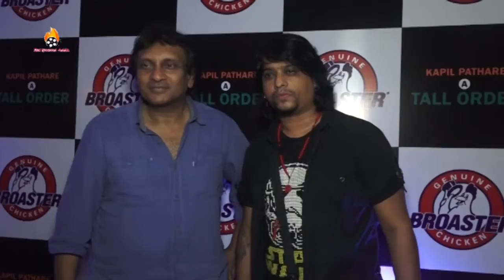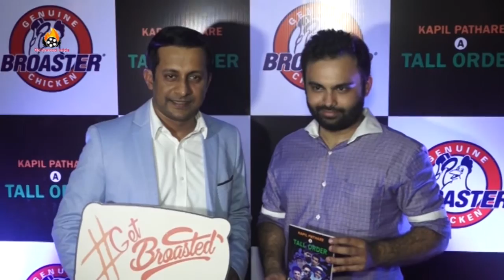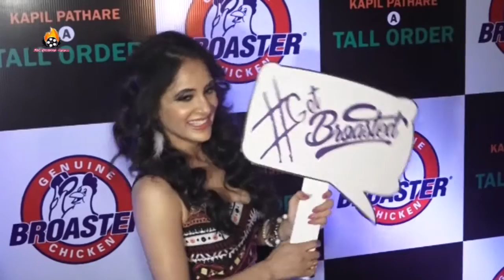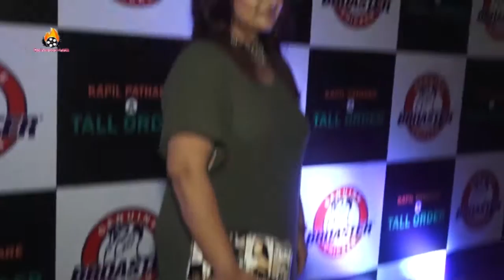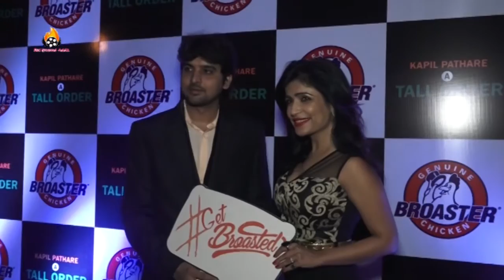Kapil Pathare Book A Tall Order At Broaster Chicken Shop | Success Celebration